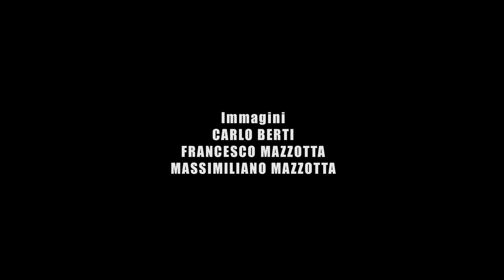OIL secondo tempo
"OIL secondo tempo" con le dichiarazioni di Oliviero Beha (giornalista e scrittore), Walter Galbiati (giornalista - La Repubblica) e Gianluca Fazio operaio sopravvissuto all'incidente del 26 Maggio 2009 all'interno della raffineria Saras di Sarroch in provincia di Cagliari.

Il 13 Novembre 2010 alle ore 18:30 a Cagliari presso la Cineteca Sarda in Viale Trieste 126 verrà proiettata l'anteprima di "OIL secondo tempo" (estratto di 12 minuti).

1 dvd € 16,00 o 3 dvd € 40,00 inclusa la spedizione